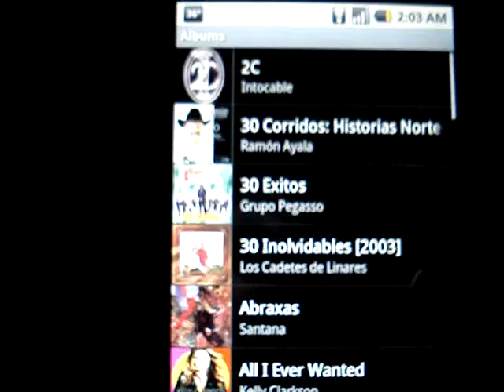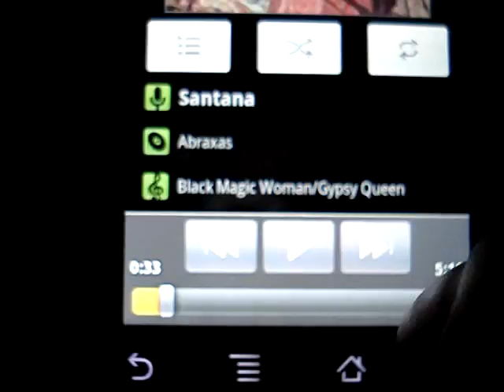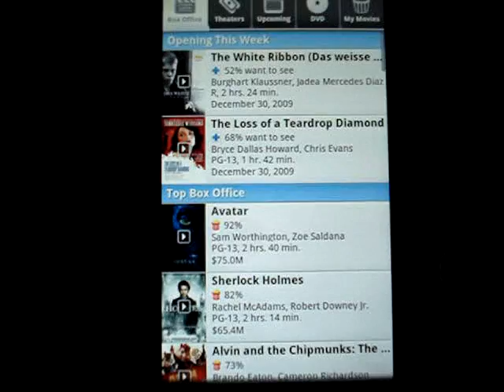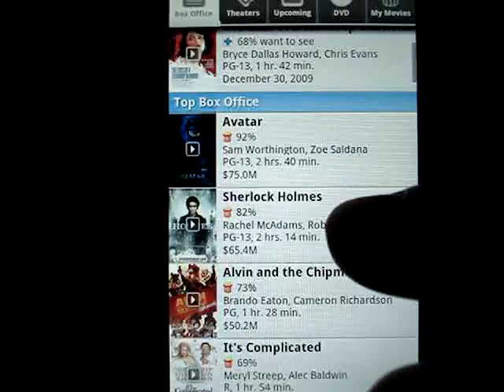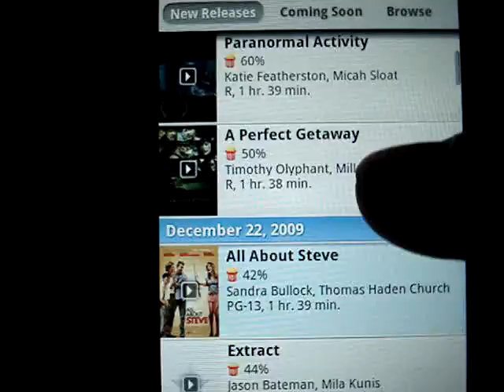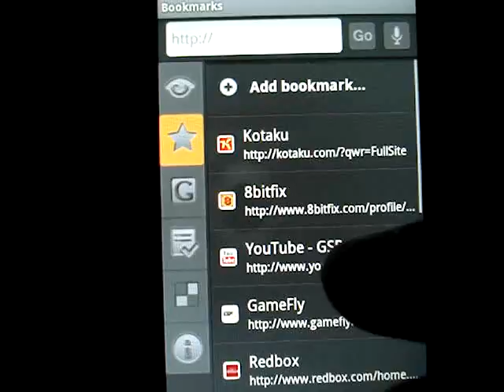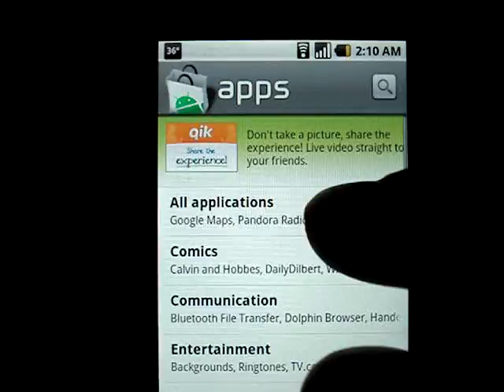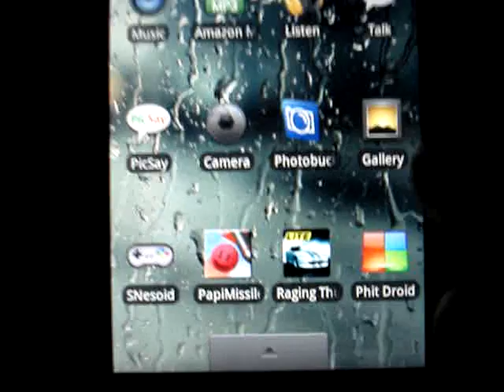DROID Does!!1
People have been messaging me to make another video of some things the DROID can do and asking if they should get one. Simple answer. Yes. Enjoy...